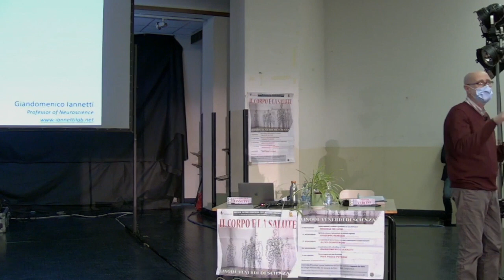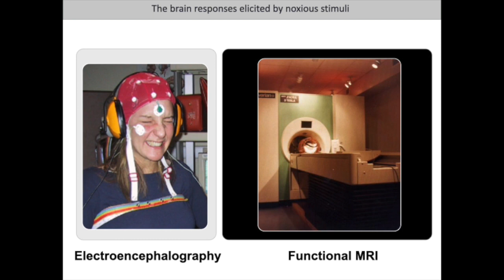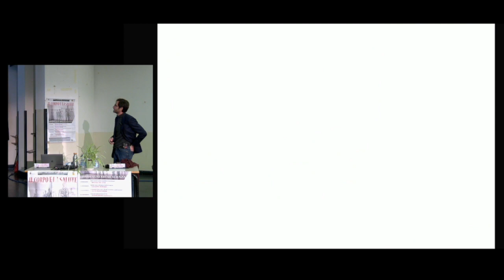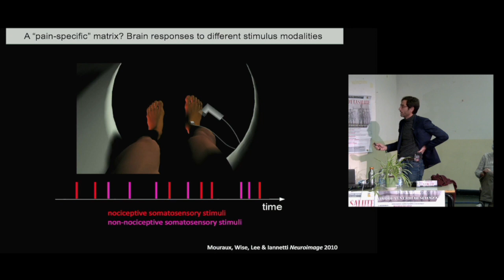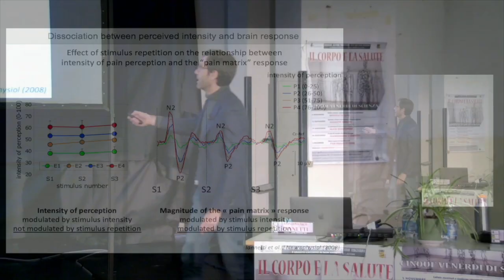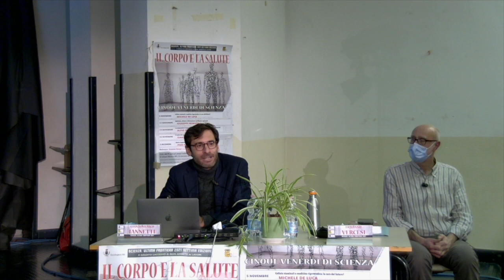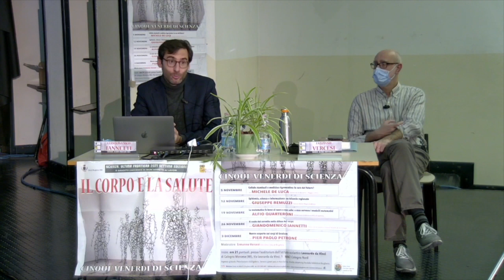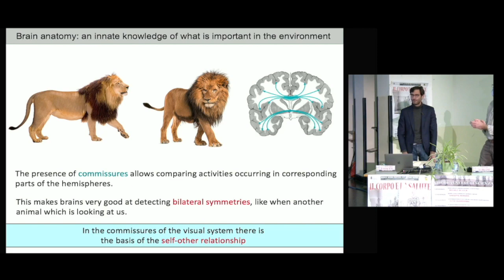Scienza ultima frontiera 2021: il corpo e la salute - Incontro con G. Iannetti, 26 novembre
"Il ruolo del cervello nella difesa del corpo": lo sguardo delle neuroscienze sul rapporto tra cervello e sensi, in particolare nello studio del meccanismo del dolore. Esiste il centro del dolore nel nostro cervello?
Ne parla Giandomenico Iannetti, docente di Neuroscienze a Londra e direttore del laboratorio di
Neuroscienze all’Istituto Italiano di Tecnologia a Roma.
Terza serata della settima edizione della rassegna di divulgazione scientifica organizzata dalla Biblioteca civica di Brugherio in collaborazione con Elena Cattaneo. Moderatore Ermanno Vercesi.
Auditorium dell'Istituto Leonardo da Vinci di Cologno Monzese, venerdì 26 novembre 2021.